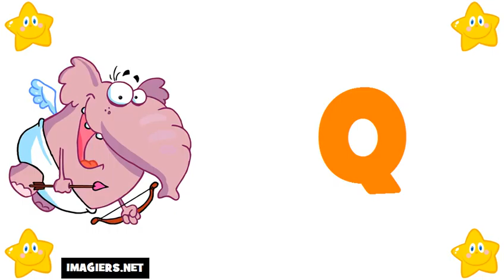Francouzsky lekce = Francouzská abeceda